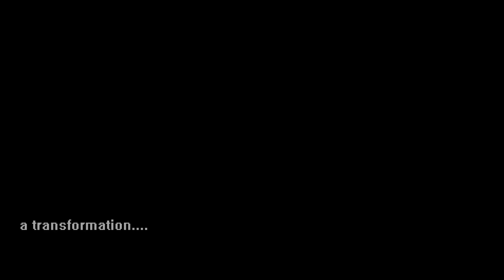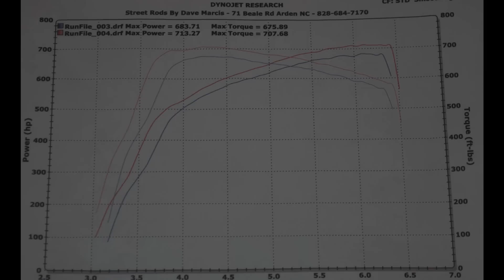700 RWHP 2007 Shelby GT500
Some updates photos and video of my 2007 GT500. VMP TVS supercharger made 713/707 to the rear wheels.